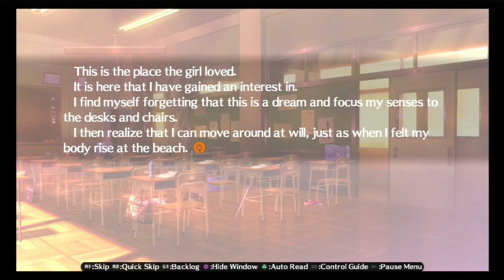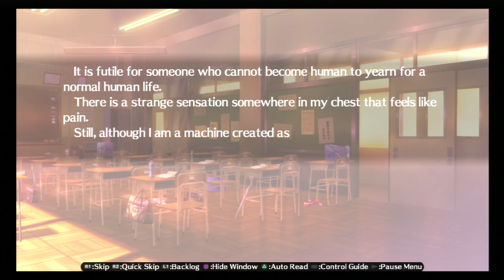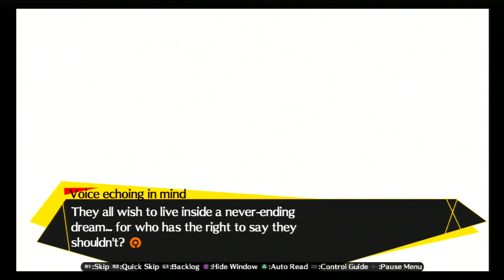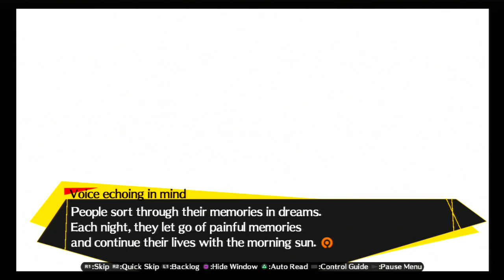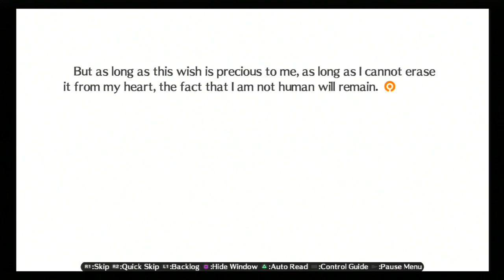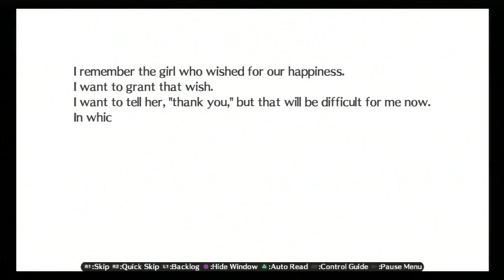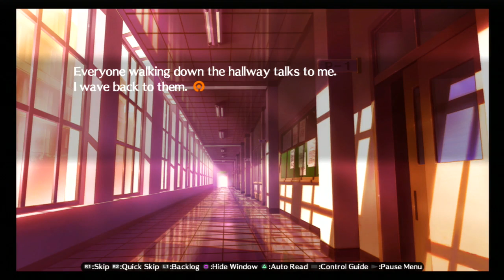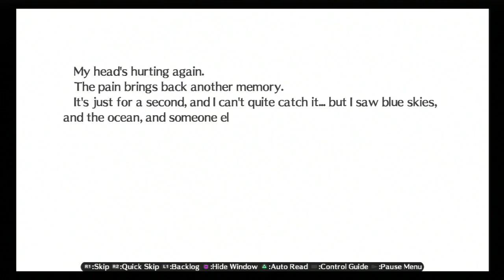Let's play Persona 4 Arena - Story Mode - #55: Labrys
I've missed this music. This marks the end of Labrys's story. Next time, whenever that may be, we'll proceed through everyone's endings.